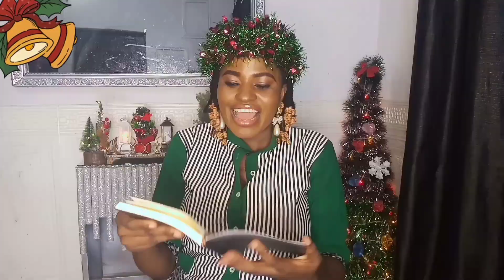50 VLOGMAS/CHRISTMAS VIDEO IDEAS *2022* || VLOGMAS DAY 1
Hello fam, Happy new month, merry Christmas in advance, and welcome to Vlogmas 2022. 💃🍾🥂🎉
I'm so excited to be doing Vlogmas this year, and I pray God gives me the strength to see it through.